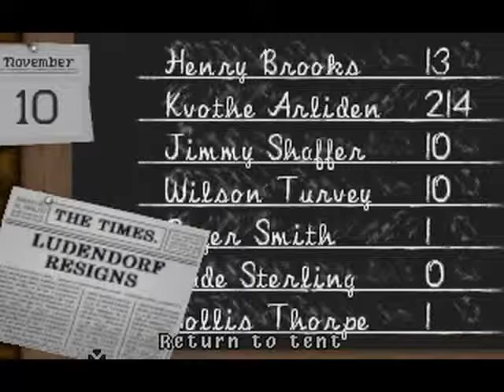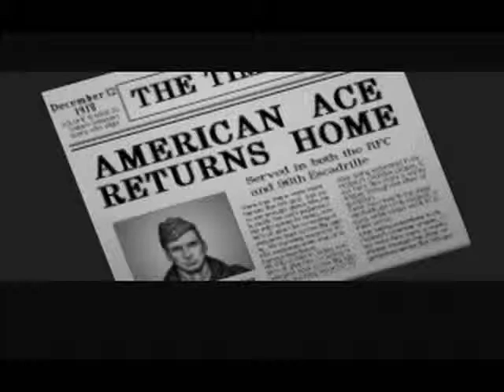Wings of Glory 10 - Duel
The final showdown with Ulrich.  This one's for Lisette.  And Charles.